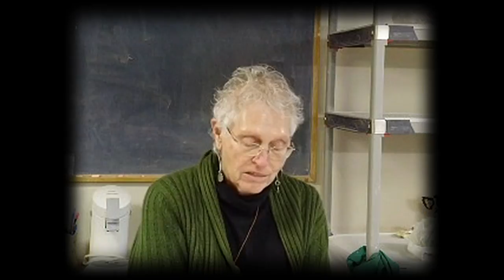Art teacher Jackie Sabourin talks to Girl Scouts about her career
Local Girl Scouts - Troop 4181 contributed to the Mountain Lake PBS MAKERS video project to help them learn video skills and to make them aware of successful North Country women. We're very proud of their efforts as well as the valuable information they gained from Mountain Lake PBS MAKER Jackie Sabourin.

Jackie Sabourin - A Short Biography

Jackie Sabourin is now an arts' volunteer and studio potter. Jackie was employed teaching high school art classes in the Peru Central School district, full time for over 15 years. Since 1975, (both previous to her full time employment and again since retiring in 1998), she served as a substitute art teacher and has been a member of the NYSATA (New York State Art Teachers Association) for 40+ years. She also values the opportunities that Peru Central School afforded her, chiefly, to be able to look forward to each day of teaching as a joyful experience. In addition to family and friends, the school community enriched her life beyond her wildest imaginative dreams.

Jackie believes that maintaining the arts for everyone, from an early age through adulthood, strengthens everyone's lives and that belief fuels her volunteerism. She feels that the need to introduce people to the arts - both as art appreciators and art makers - does not end after retirement. She focuses on clay as her main medium knowing the importance manipulative creation by humanity (of any age!) is. This focus helps to awaken fundamental images to make them into a lifetime product for all. Jackie continues to study the art and craft of clay, and attends conventions and workshops. Her love of learning from a good teacher is fundamental to her.

She has been active in the local arts community volunteering in schools and community centers, at the North Country Potter's Guild, and at local libraries. She also volunteered with the senior center's art galleries by curating and managing exhibits, as well as mentoring former students in their artistic quests, and facilitating for after-school arts programs. Jackie continues to network with present art teachers, especially those from Peru Central School. She assists them by linking their students with community opportunities, as she once did for Peru's National Art Honor Society.

Jackie characterizes her teaching career as a time that gave her much happiness. She truly values being with students of any age, helping them to find their creative qualities each day, and knowing that what they learned from her will be with them forever, hopefully resurfacing in future art over the years. Continued visits from former students who are still creating their own artwork, affirms that belief to her.

is a dynamic digital platform produced by filmmakers Dyllan McGee, Betsy West, and Peter Kunhardt, developed by AOL, showcasing hundreds of compelling stories from women of today and tomorrow. This historic video initiative features exclusive access to trailblazing women -- both known and unknown.

The Mountain Lake PBS MAKERS initiative was made possible by the Corporation for Public Broadcasting (CPB).

Engage with our local MAKERS by leaving comments! Share compelling stories of women right here in The North Country! We want to hear from you!  Submit your stories, pictures, print, videos, etc.